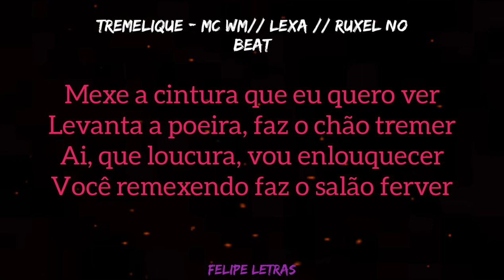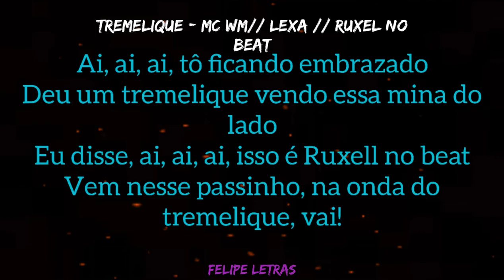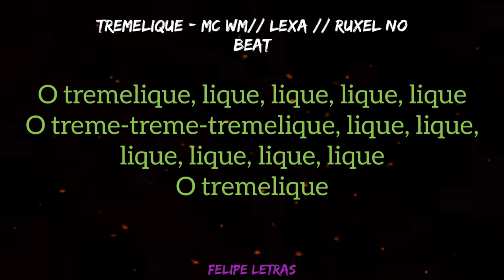Tremelique - Ruxell feat : MC Wm e Lexa - Felipe Letras - (letra completa )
Me siga no Instagram 👉 : @fefeoficialll

Olá, meu nome é Felipe Carvalho... Tenho 15 anos e faço edições com letras de funks/sertanejos/etc ..
criei esse canal pq eu não tinha nada pra fazer e descobri que eu sou bom nisso!! entt resolvi continuar com o canal de músicas ! Então vc pode me ajudar a se inscrevendo meu canal ???